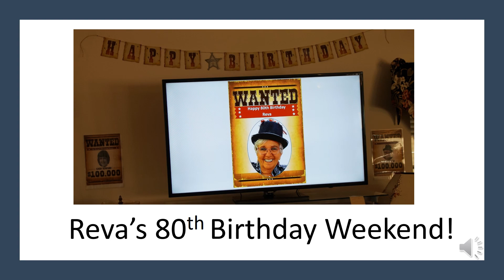Reva's 80th Birthday Weekend Video